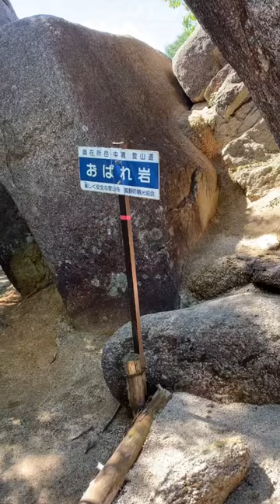Huge Rock of Mt.Gozaisho⛰